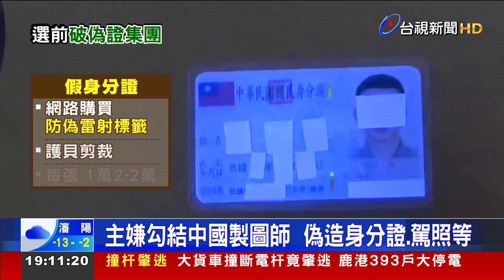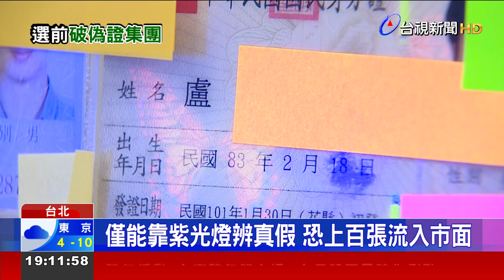2萬買假身分證！ 選前敏感時機破偽證集團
台北市警方破獲偽造證件集團，主嫌勾結中國製圖師，專門客製化偽造身分證、駕照和健保卡，以最高2萬元的價格販售，不只有防偽標籤，連身分證字號、姓名和戶籍地址，都是民眾外洩的個資，光用肉眼看，幾乎無法分辨真假，而現在大選將近，就怕有心人拿假證件投票，影響結果，警方將繼續追查。